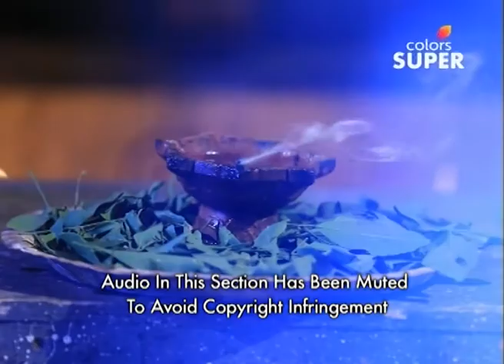Nagakannike - 18th May 2018 - ನಾಗಕನ್ನಿಕೆ - Full Episode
Bhairavi sneaks into Mallika's room and gains possession of the Nagamani. She decides to give it to Shivani and goes in search of her. But she is ambushed by a pair of eagles that try to snatch the Nagamani away from her. Will Bhairavi manage to safeguard the Nagamani?

Nagakannike is a saga of love and revenge that revolves around 'ichchadhari' nagakannike, Shivani. Hoping to get closer to her parents' murderers, Shivani marries Preetham. But what happens when she realizes she is falling in love with the enemy? Watch the epic series now.